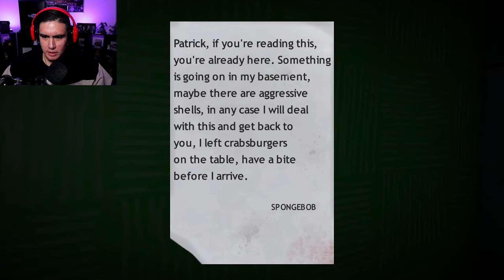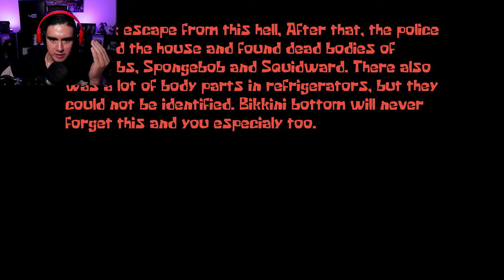WHEN THE GAME IS SO BAD BUT IT STILL MAKES YOU LAUGH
Laughter is the most important thing, at least it better be